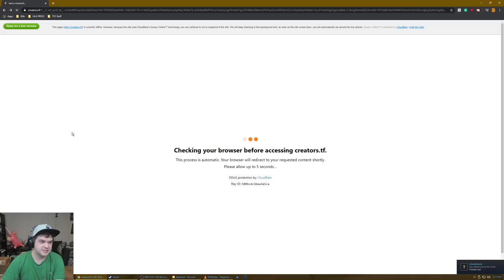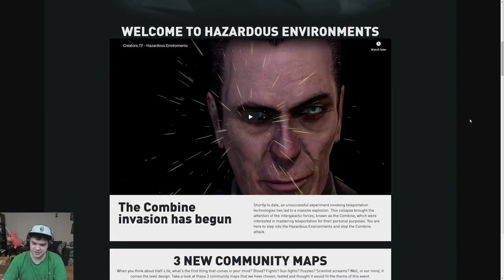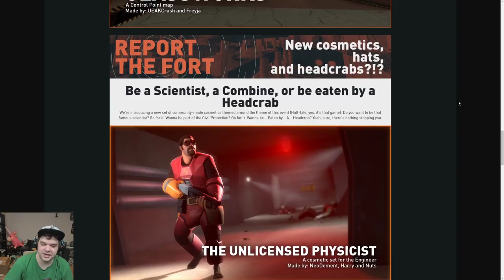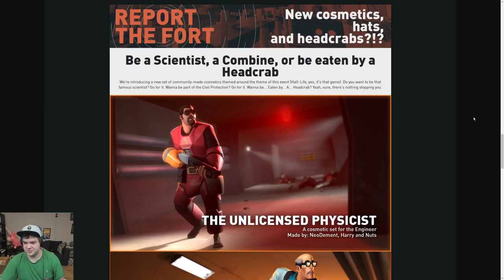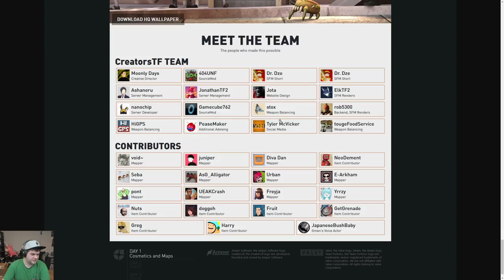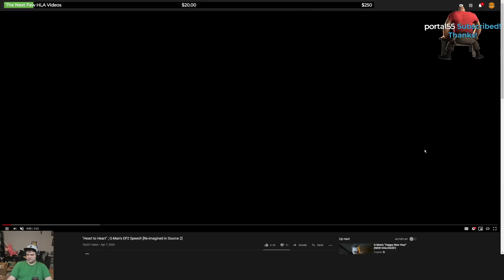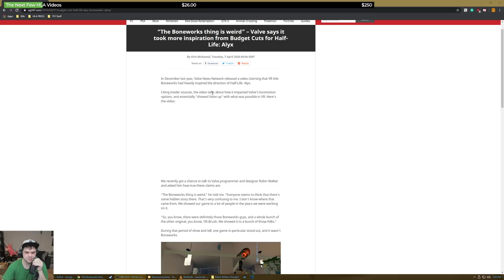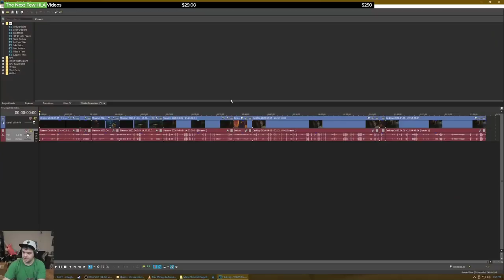Caffeine, Crowbars, and TF2 - Team Fortress 2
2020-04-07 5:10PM